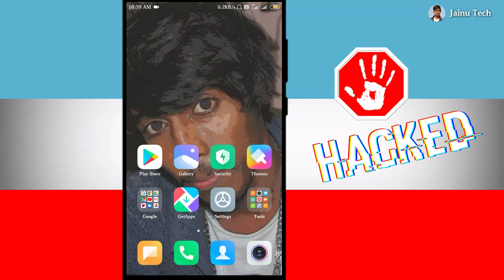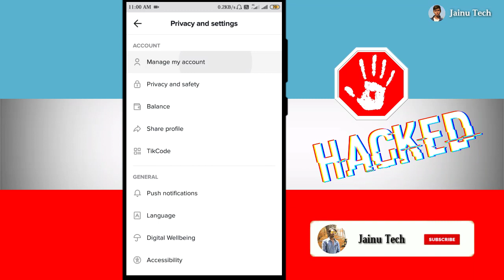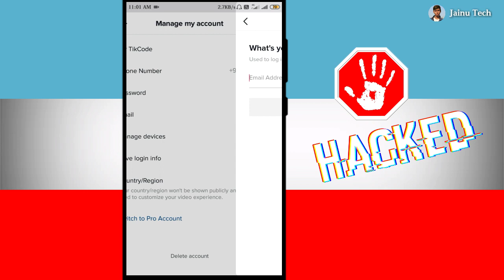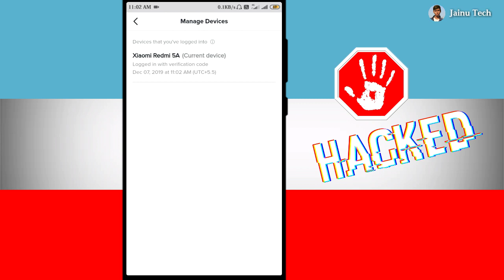Tik Tok Account Secure Kaise Kare | How To Secure Tik Tok Account ( ID ) | Jainu Tech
Jainu. Khan

EdiTor
Jainu. Khan

Realise _
07 December 2019